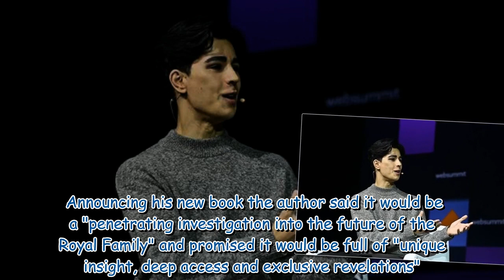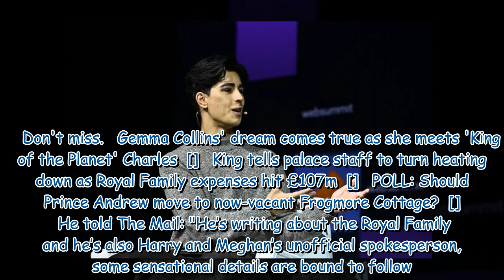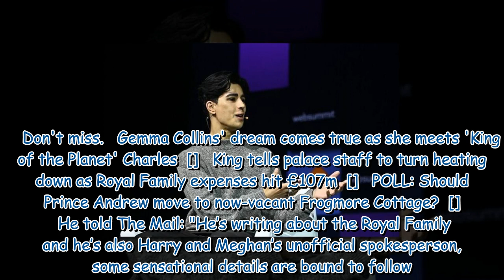Harry and Meghan's pal delays explosive book to include 'sensational' Coronation